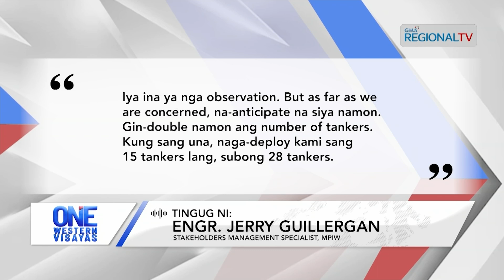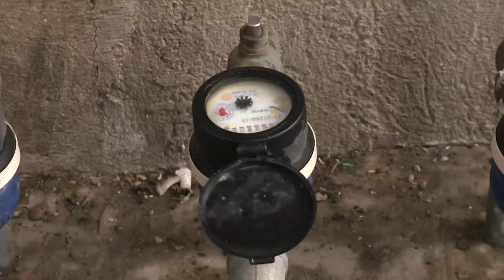One Western Visayas: MPIW, ipatawag sang Iloilo City Council angut sa krisis sa tubig sa syudad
MPIW, ipatawag sang Iloilo City Council sa committee hearing angut sa krisis sa tubig sa syudad.

Pila ka lugar sa Iloilo City, wala gihapon sang suplay sang tubig suno sa mga konsumidor.